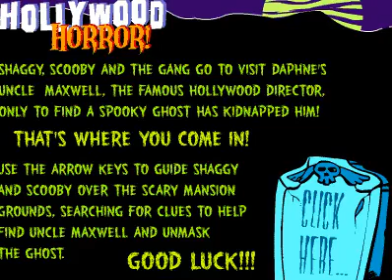Scooby Doo: Hollywood Horror (Episode 1)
Old Scooby Doo shockwave game released in 2000, it's a such a fun game, with similar gameplay as Cartoon Cartoon Summer Resort, I might do the second part in the future.